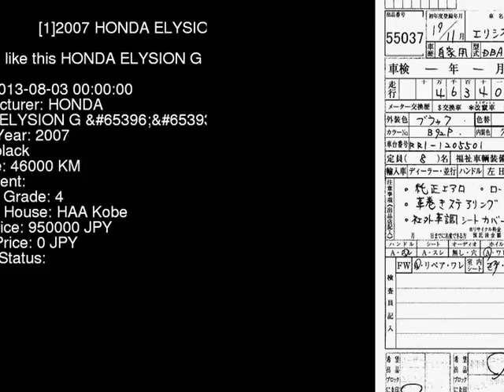2007 HONDA ELYSION G_ RR1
the Authority on JDMs since 2007!  . Details on this car from auction in Japan